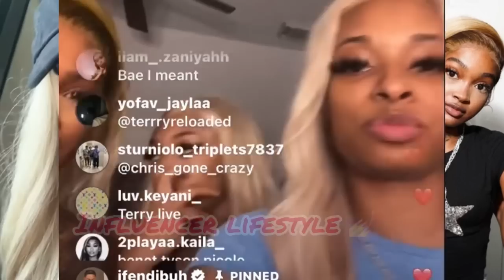Debo KISSED Benet & Made up‼️Benet🤮at Sasha😳Nunu speaks on Benet & Angel‼️Camm & Nyema friends now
Debo Kiss Benet & Made up‼️Benet🤮at Sasha😳Nunu speaks on Benet & Angel‼️Camm & Nyema friends now